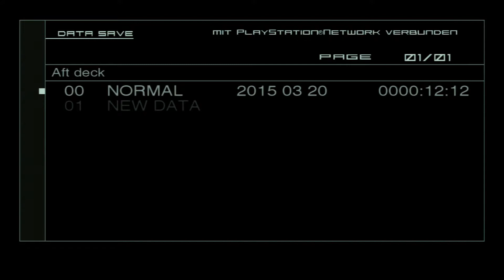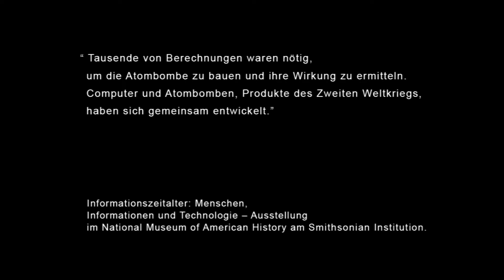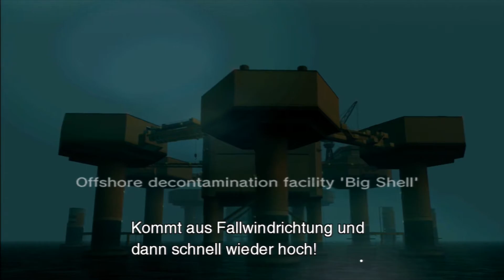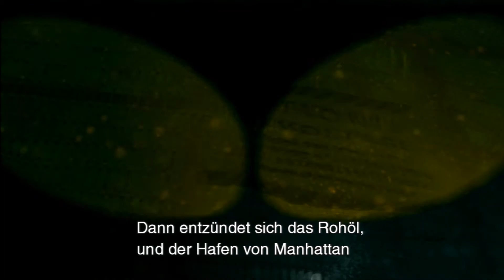Let's Play - METAL GEAR SOLID 2 - Part #07 [Deutsch/German]: Ocelot ist auch wieder Partygast